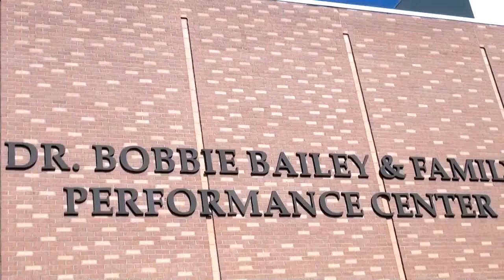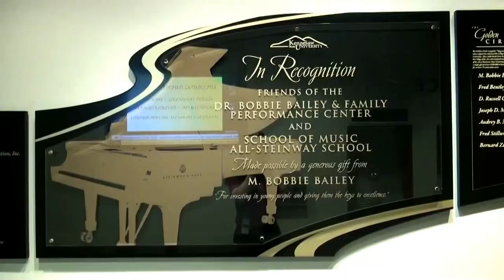U.S. Senator Johnny Isakson [R-GA] Town Hall at Kennesaw State University 08/14/17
Sen. Johnny Isakson [R-GA] held an in-person town hall meeting in the Dr. Bobbie Bailey & Family Performance Center on the campus of Kennesaw State University on Monday, August 14 at 630 p.m.

The event was free and open to the public, though seating was limited and offered on a first-come, first-served basis.

This is Sen. Isakson’s first in-person town hall meeting this year after previously holding three telephone town hall meetings on March 2, March 9, and July 11.

530 p.m. – Media check-in
600 p.m. – Doors open to the public
630 p.m. – Town hall meeting
745 p.m. – Media availability

Dr. Bobbie Bailey & Family Performance Center
488 Prillaman Way

Parking available at the Central Parking Deck at Parliament Garden Way.
Overflow parking redirected to the closest available location.